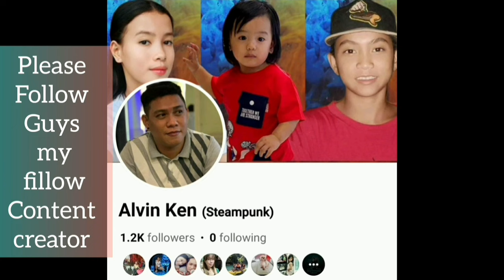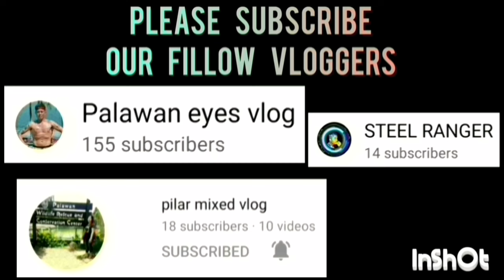SICSICAN VS MASIPAG | FIRST OVERTIME HIGHLIGHTS | MAYOR'S CUP INTER BARANGAY BASKETBALL LEAGUE 2023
SICSICAN VS MASIPAG GAME HIGHLIGHTS  MAYOR'S CUP INTER BARANGAY BASKETBALL LEAGUE 2023 AT PUERTO PRINCESA SPORTS COMPLEX | NOVEMBER 27,2023